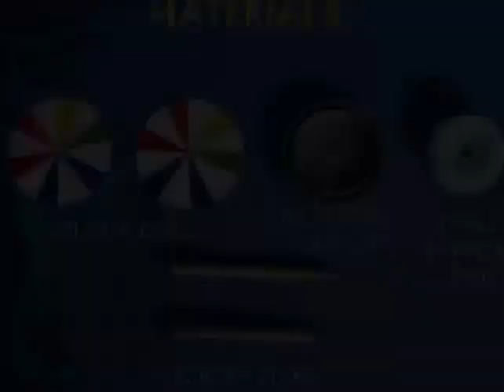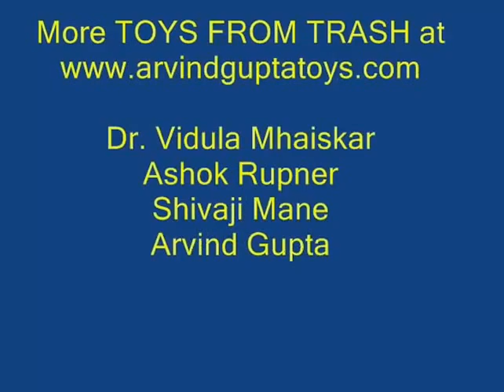Twin Tops | Bengali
Tops can be made from simple things found easily. You will need a film can lid, a table support pad and a toothpick. Fix the toothpick tightly in the hole of the support pad and your top is ready to spin smoothly. Give it a twirl and the top will keep spinning for a very long time.

You can make a hole in the centre of the film can lid and affix a toothpick. This top will also spin well.

You can stick a Newton’s Color Disc on one top. On spinning all the seven colors will mix and you will see a grayish-white color.

Try spinning both the tops together. Have fun.